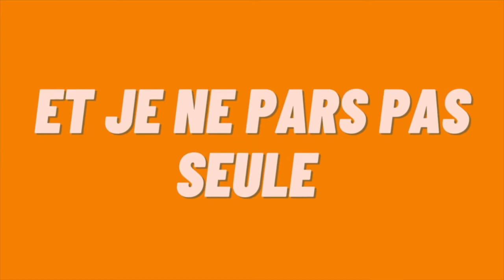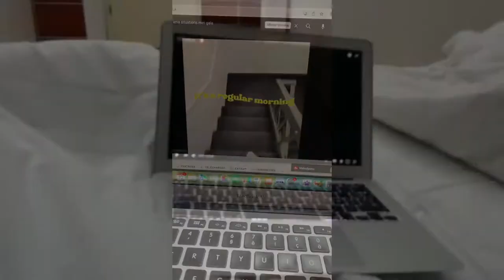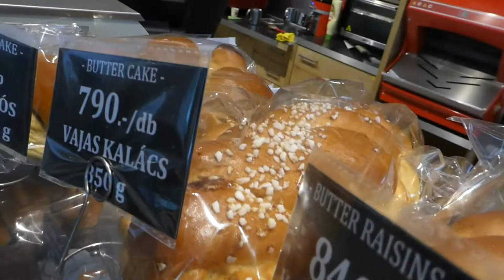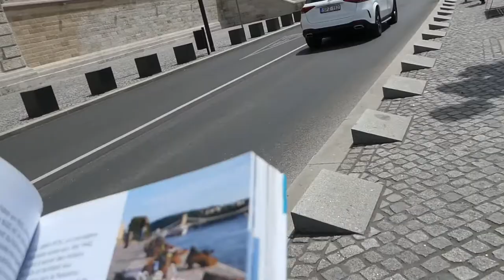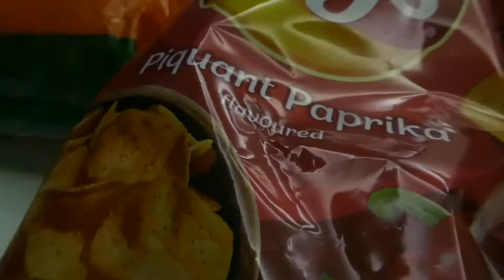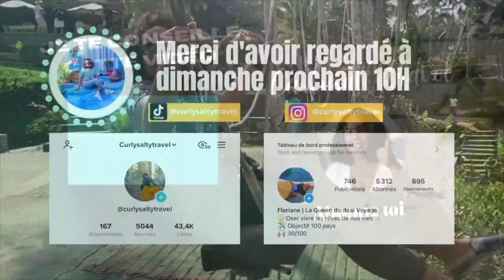Viens à Budapest avec nous ✌🏽 (Vlog part 1)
Heeeeellllo les exploo ,
32 conseils pour préparer ton voyage c'est pas la classe? Télécharge ton guide

Dans cette vidéo, nous sommes à Budapest. C'est la partie une d'un vlog en deux épisodes. Nous visitons Budapest, notamment le Parlement avec  la vue de jour et de nuit.
Balade dans la ville de Budapest avec un peu d'histoire de la ville, Buda et Pest.
Petit tour des pâtisseries que l'on trouve sur place.
Bon voyage.

Pour louer une voiture au meilleur tarif

ES_Train Ride - Alex Kehm
Really Really Doe - Diamond Ortiz

Rendez-vous dimanche prochain